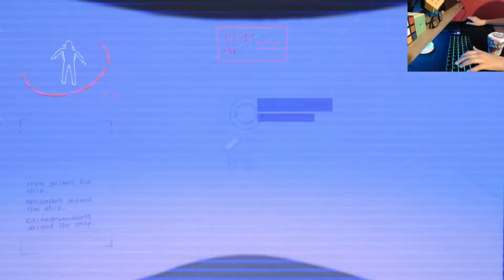LETHAL COMPANY FUNNY MOMENTS (vol.6)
check out @YouGameHere on youtube and twitter

Special Community Thanks to
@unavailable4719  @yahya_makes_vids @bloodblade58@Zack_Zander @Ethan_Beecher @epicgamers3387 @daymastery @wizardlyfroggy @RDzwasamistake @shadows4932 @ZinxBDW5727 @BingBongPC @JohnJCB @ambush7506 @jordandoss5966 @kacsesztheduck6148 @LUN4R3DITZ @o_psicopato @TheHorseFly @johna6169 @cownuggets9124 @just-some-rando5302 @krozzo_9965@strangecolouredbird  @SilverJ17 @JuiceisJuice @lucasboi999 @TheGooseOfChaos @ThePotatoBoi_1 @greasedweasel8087